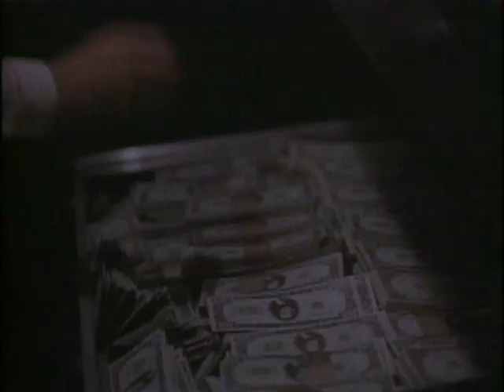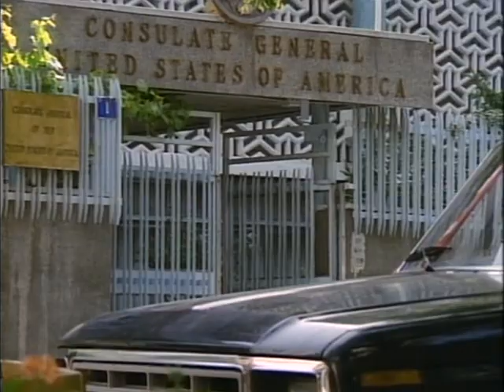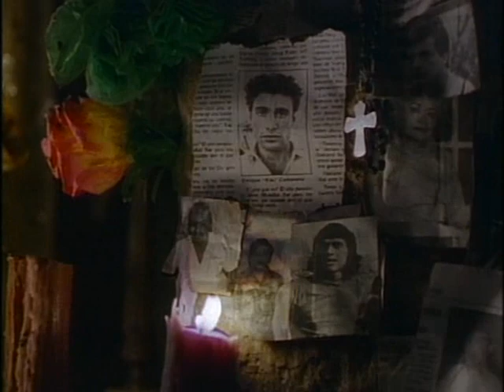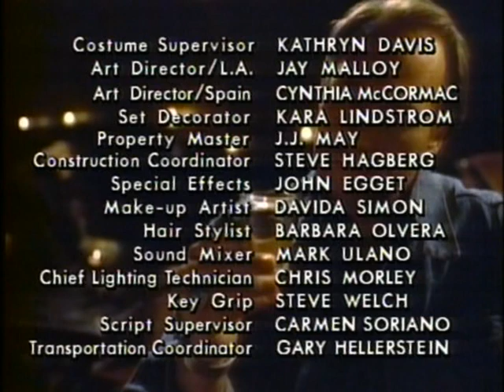Drug Wars The Camarena Story 1990